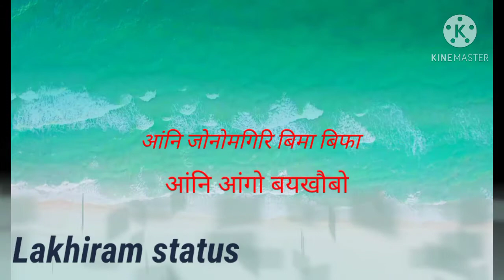फैगोना नों आंनि जिउनि जाना//pwigwna nwng angni jiuni jana//new bodo video 2020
Second link👉👉👉👉